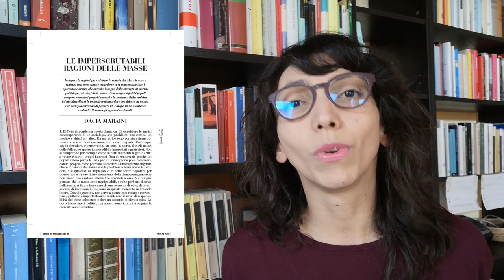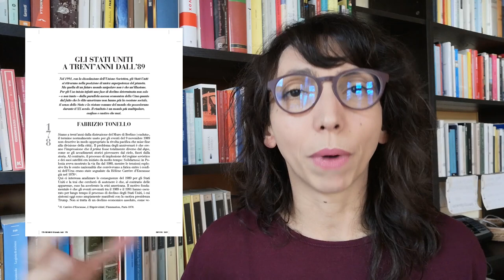"1989-2019: la sinistra nel mondo a trent’anni dalla caduta del Muro". In edicola MicroMega 6/2019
Cinzia Sciuto presenta il nuovo numero di MicroMega in edicola, interamente dedicato all’89, un evento cruciale nella storia in generale e in quella della sinistra in particolare: cosa ha rappresentato e quali conseguenze ha prodotto in Europa e nel mondo? La caduta del Muro è stata per la sinistra un’occasione mancata? È ancora possibile sperare in un cambiamento o la crisi della socialdemocrazia è irreversibile e occorre pensare a qualcosa di radicalmente nuovo?